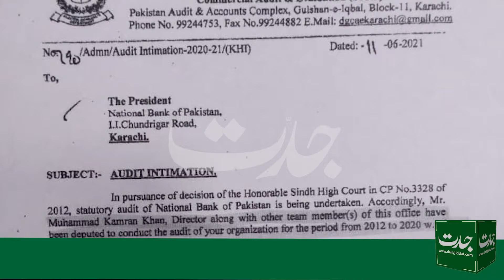National Bank of Pakistan